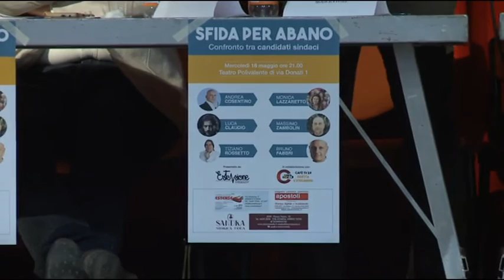DIRETTA ABANO TERME